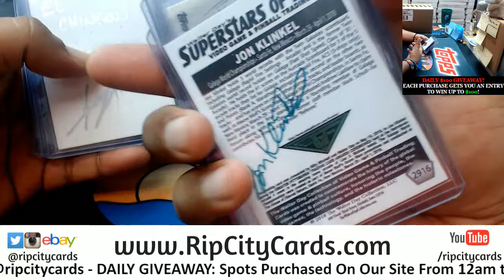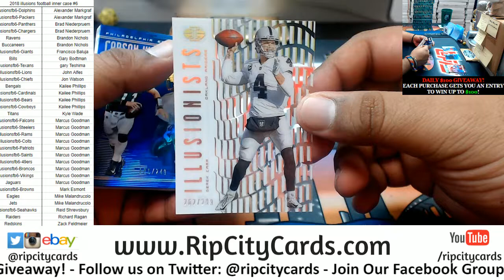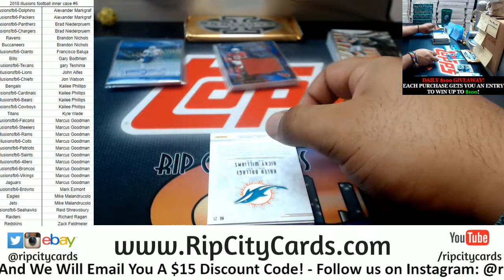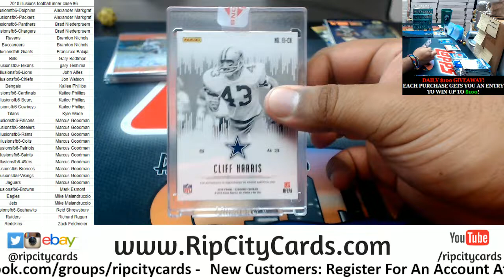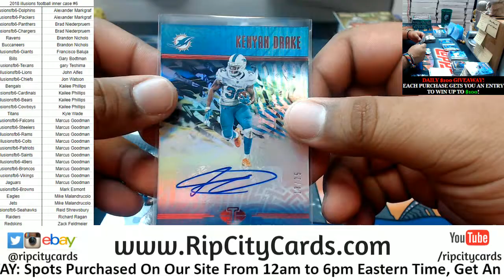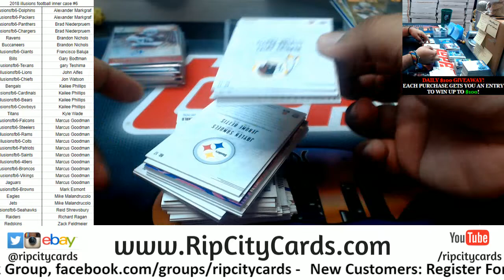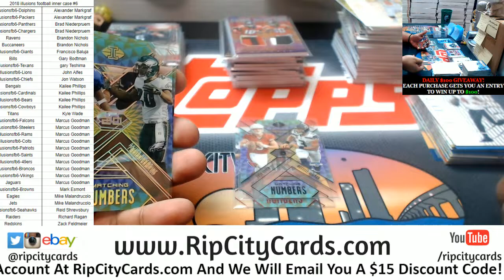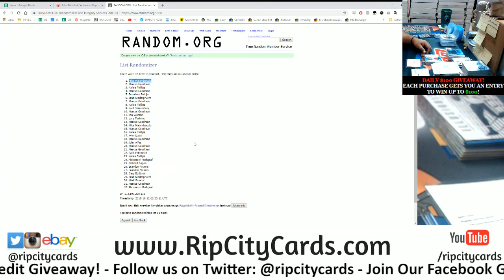2018 Illusions Football Inner Case #6 RCC